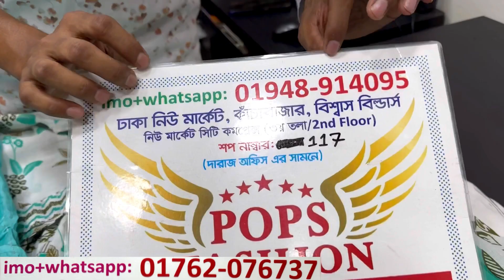পানির দামে রেগুলার পরার রেডিমেড থ্রিপিস কুর্তি | Readymade three piece/aliyacut/nayracut dress